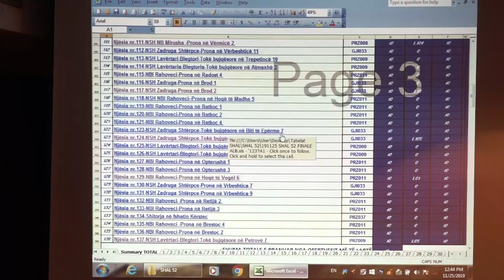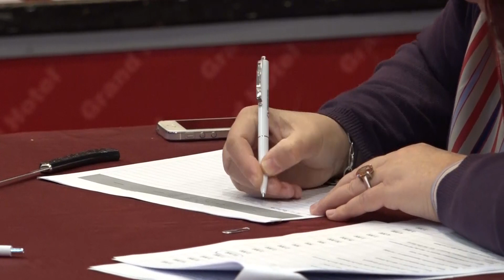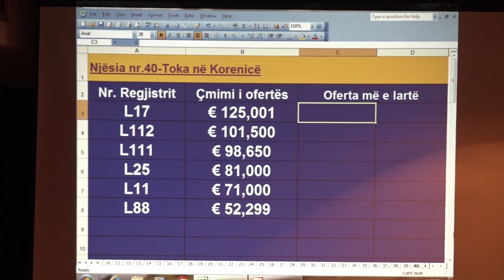Për 137 asete AKP-ja pranon 114 ofertues